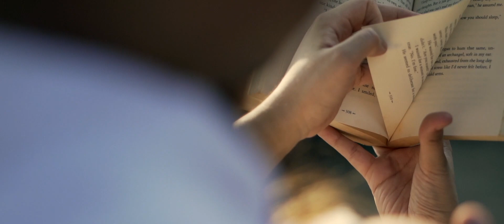Jeff & Rovilyn's Pre-Wedding Video Teaser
Here's Jeff & Rovilyn's pre-wedding video teaser! :)

P/V: 24 Frames Wedding Films and Photography
VENUE: Shercon Resort and Ecology Park
MUSIC: All My Live by Wild